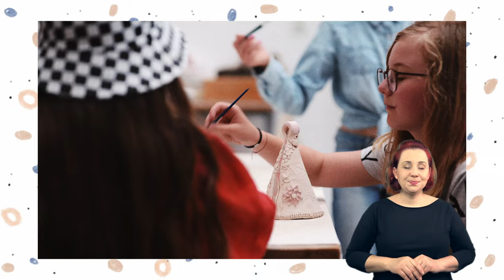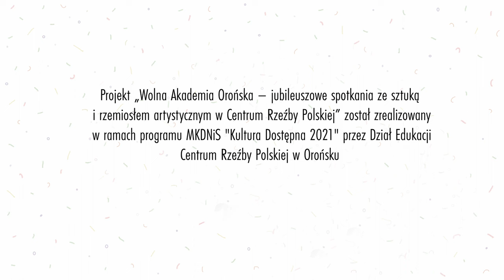CERAMIKA, spotkanie z Aleksandrą Dobrowolską (Język migowy)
Ceramika jest jedną z najstarszych dziedzin rzemiosła znaną człowiekowi od zarania dziejów. Obecnie możemy ją spotkać na każdym kroku: ceramika budowlana, laboratoryjna, artystyczna, użytkowa. Zapraszamy do prześledzenia, jak z grudki gliny powstaje małe dzieło. Glina jest plastycznym materiałem, z którego można formować dowolne kształty. Po wypaleniu jej w specjalnym piecu zamienia się w wytrzymałą ceramikę.
Aleksandra Dobrowolska zaprasza do prześledzenia procesu ceramicznego. Pokaże, jak uczestnicy „Wolnej Akademii Orońskiej” wykonywali swoje prace. Podczas warsztatów mieli oni okazję stworzyć instrumenty muzyczne, tj. dzwoneczki, będące przykładem ceramiki użytkowej. Inspiracją do ich powstania było piękno orońskiej przyrody. I to właśnie w Parku Rzeźby dzwoneczki ceramiczne po raz pierwszy zostały zaprezentowane zwiedzającym. Można było je zobaczyć oraz usłyszeć podczas obchodów jubileuszu 40-lecia Centrum Rzeźby Polskiej w Orońsku, a następnie podczas wystawy prezentowanej w Domu Rzeźbiarza.

Zdjęcia, montaż i reżyseria: Piotr Czyż
Oprawa graficzna: Małgorzata Jagielska
Koordynacja projektu: Urszula Kaszewska